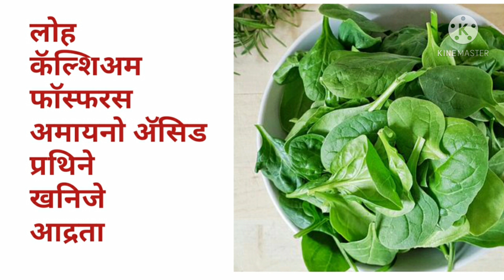अतिशय सोप्या पद्धतीने बनवा पालकचा उपमा ।spinach upma for babies।palak upma for babies।baby food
@satarkar madhuri
palak for baby
palak for baby food
palak for baby food recipe
palak for one year old baby
palak upma for baby
spinach upma for babies
palak for 8 month plus baby
पालक उपमा लहान मुलांसाठी
पालकची रेसीपी लहान मुलांसाठी